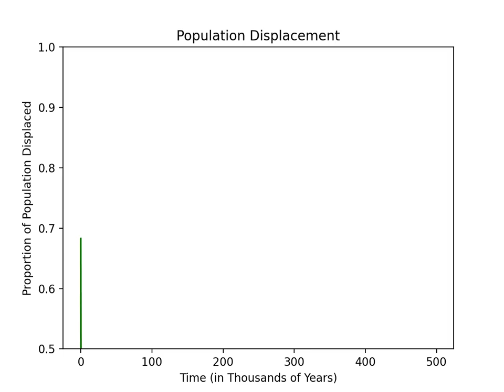(3) What did one ocean say to the other?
Here are three animations that cumulatively demonstrate the effects of rising sea levels on humanity. The first one shows how the Earth would look like 50,000 years—many countries will be either entirely or fully submerged. The second animation will showcase how the percentage of Earth’s surface that is covered by water would change over this time period. And lastly, the final animation gives insight into the percentage of the population that would be affected by these changes.